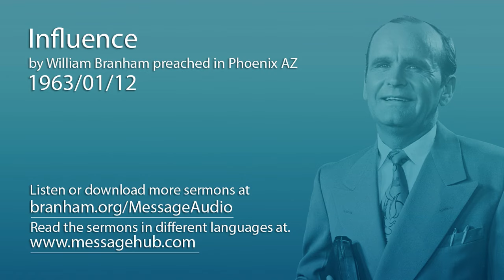Influence (William Branham 63/01/12)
Influence by William Branham preached in Phoenix AZ 1963/01/12